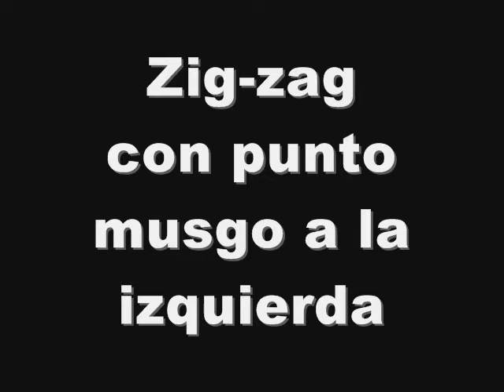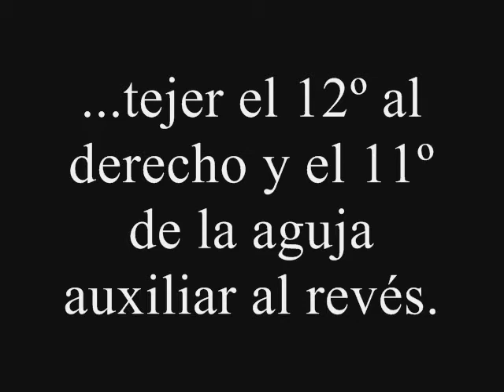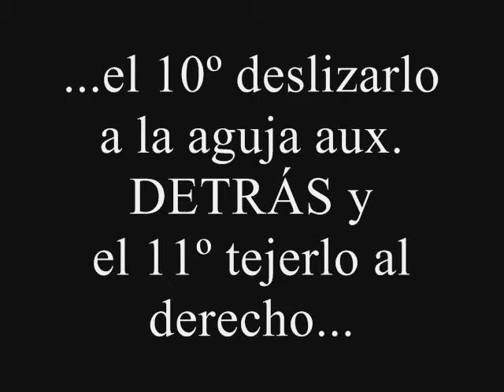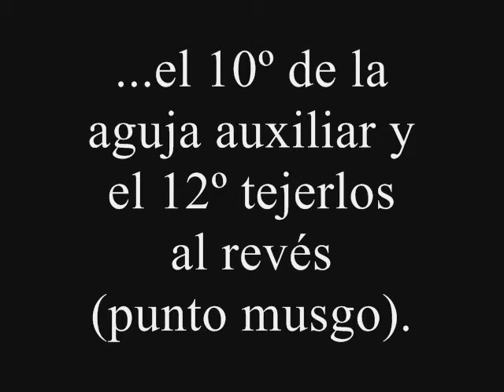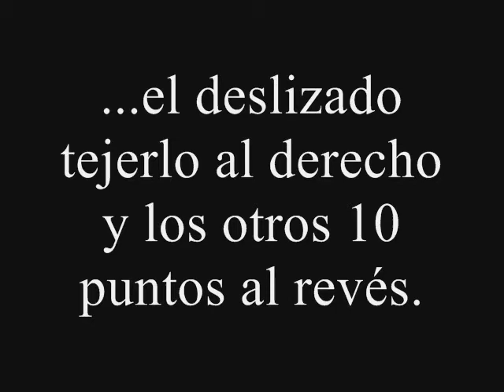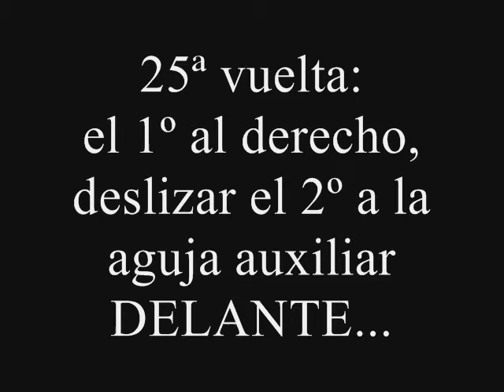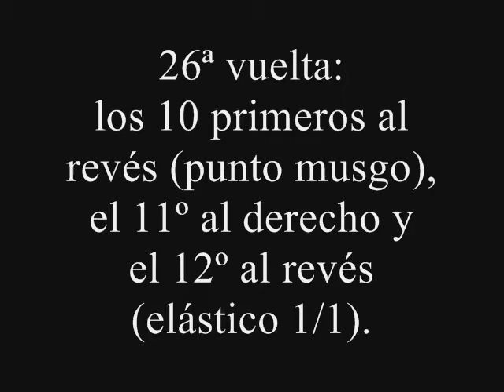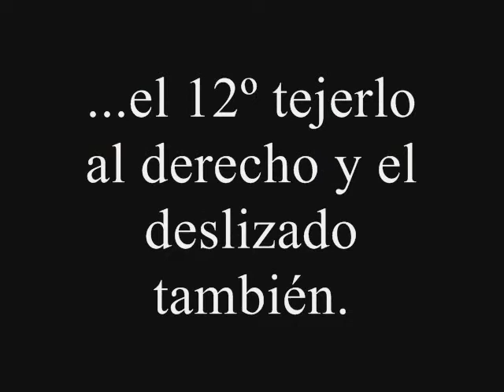Zig-zag con punto musgo a la izquierda.wmv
Zig-zag tejido con agujas. En la parte izquierda del mismo he tejido a punto musgo (espuma,bobo,etc) y en la otra elástico 1/1.